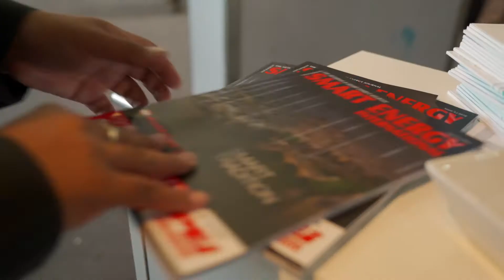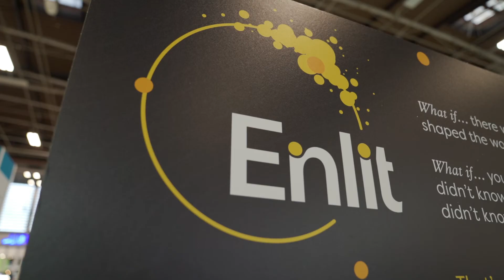Highlights: European Utility Week and POWERGEN Europe 2020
Here are the highlights of the 2019 European Utility Week and POWERGEN Europe which took place from 12 - 14 November in Paris, and saw the launch of the future format of event meetings around the globe in one united vision for Europe’s sustainable energy future – Enlit Europe 2020.

One truly global event brings together the leading minds from 127 countries, with over 560 speakers mapping the plan for the future of energy, with leading solutions to the challenges we face from over 950 companies presented to over 16,000 visitors from all over the globe.

Attend the show in Milan from 27 - 29 October, and take your place in the future of energy.

For an inside look into the show, here's what thought-leaders, exhibitors and attendees had to say

The future is Enlit. Here's what you need to know.

Keen on insights that matter to the world of smart energy?